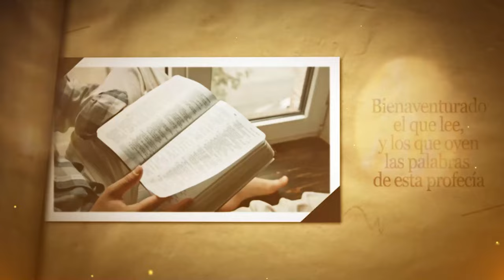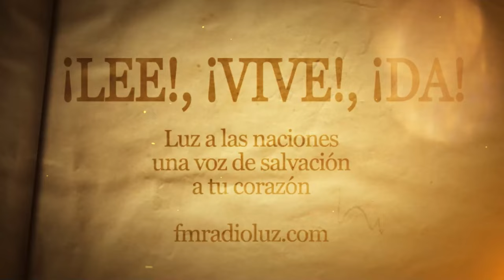DÍA 5 NOVIEMBRE